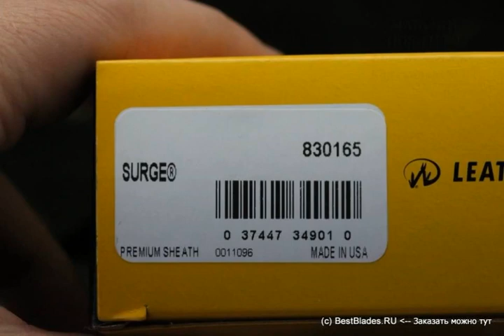Мультиинструмент Leatherman Surge 830165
Обзор — Мультиинструмент Leatherman Surge 830165.
ТТХ:
Surge - мультиинструмент с новыми мощными пассатижами, более длинными лезвиями и фиксаторами всех инструментов. Уникальный чейнджер для внешних лезвий позволяет устанавливать на выбор: пилу, напильник или другие подходящие инструменты.
В рукоятках вы найдете держатели для больших и маленьких бит, а 4 внешних инструмента откроете быстро и легко. Всё это, плюс новые, самые мощные во всей линейке Leatherman ножницы, гарантируют, что Surge вам понравится!
Включает:
Фиксация всех инструментов
Плоскогубцы
Пассатижи
Обжим для проводов
Нож
Нож-серрейтор
Ножницы
3 вида кусачек
Чейнджер для внешних инструментов
Напильник по дереву и металлу
Алмазный напильник
Пила
Держатель для больших бит
Плоская отвертка
Шило с ушком
Линейка (22 см.)
Открывалка
Инструмент для зачистки проводов
Кольцо для страховочной веревки
Биты в комплекте:
Филлипс #1-2 и плоская 3/16"
Филлипс и плоская часовые
Вес: 355 гр.
Длина: 11,5 см в закрытом состоянии.